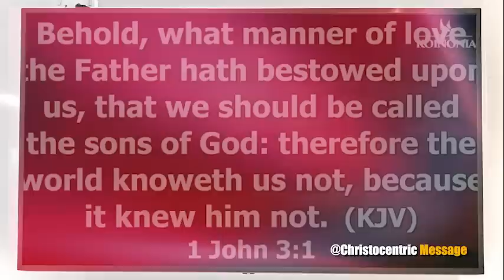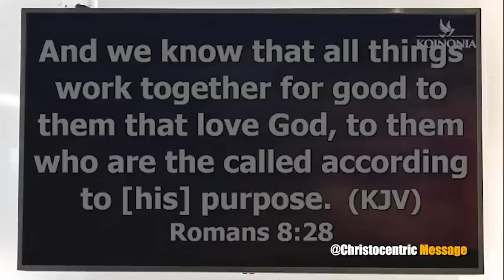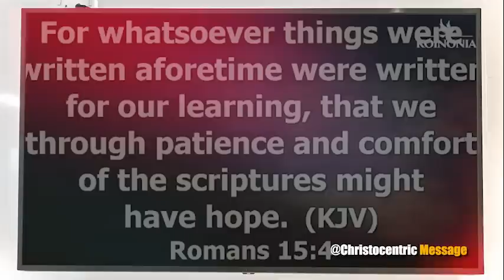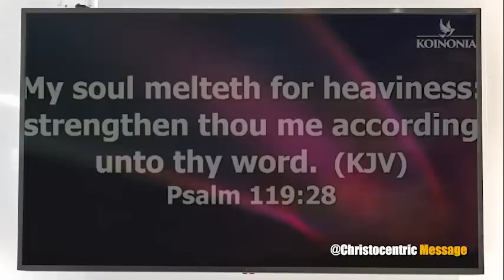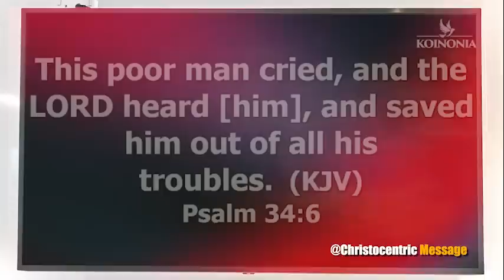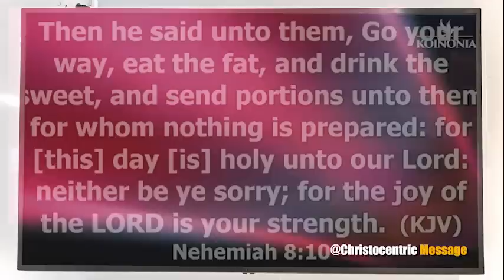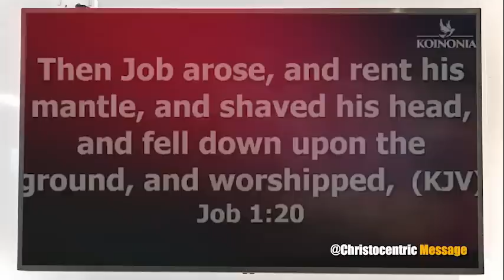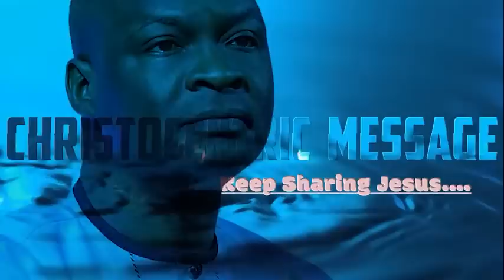Spiritual Tools to Help You Overcome the Storms of Life - Apostle Joshua Selman